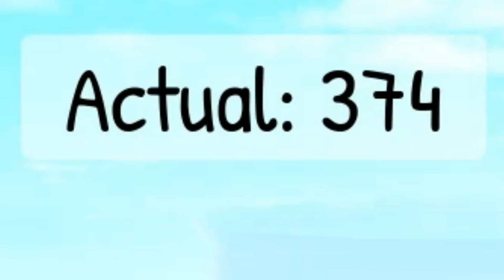[로블록스] 몇개인지 맞춰보세요!!!! 피그가 몇명일까요?!!! 99999999명!!!!